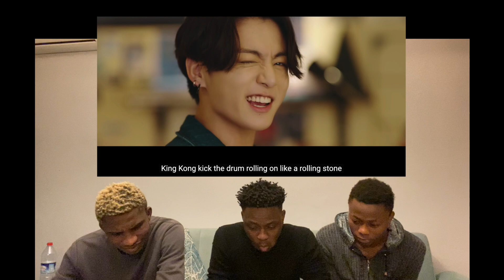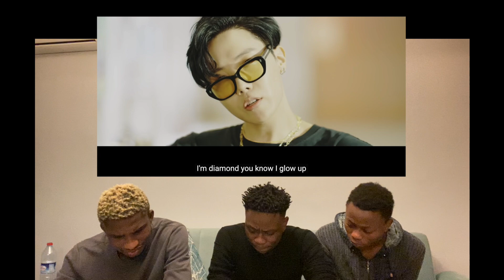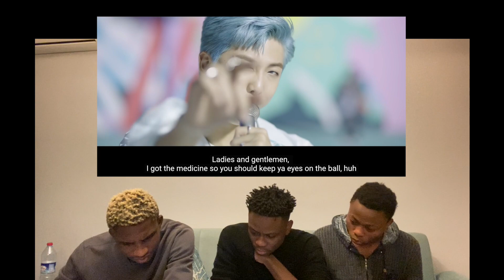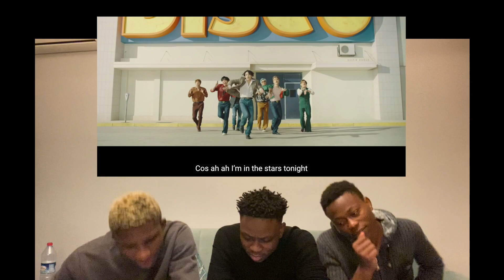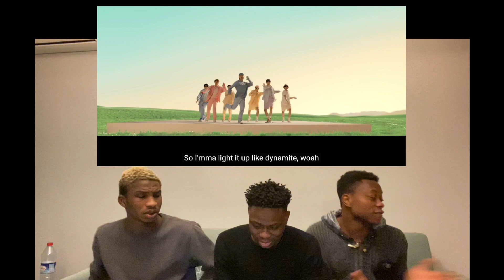JT LISTENS TO BTS FOR THE FIRST TIME | JT BTS'İ İLK KEZ DİNLİYOR (BTS | DYNAMITE)